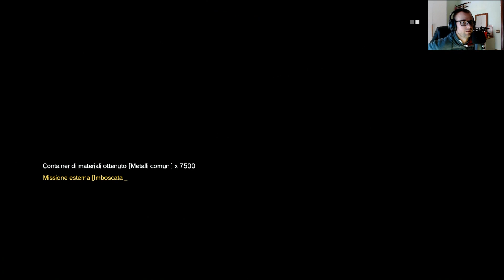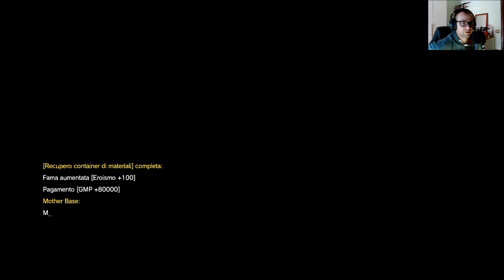Zagrajmy w Metal Gear Solid V The Phantom Pain 030